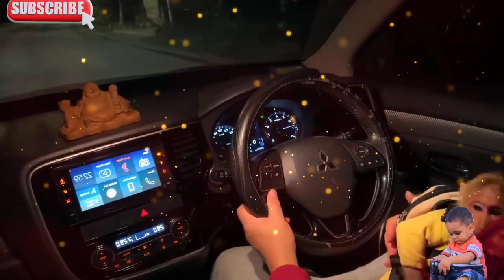BIBI special Journey go home to celebrate Christmas!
BIBI special Journey go home to celebrate Christmas! cutemonkey bibimonkey animalSo cute monkey bibi

Cutemenkey

Animals

Join channel members to support the Bibi Monkey to have more: